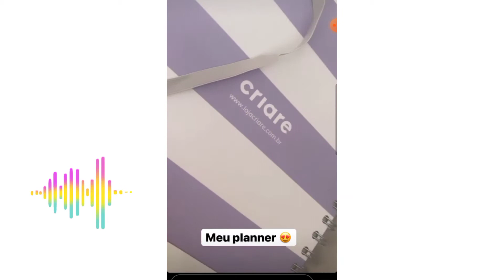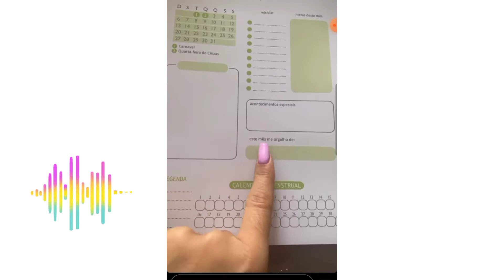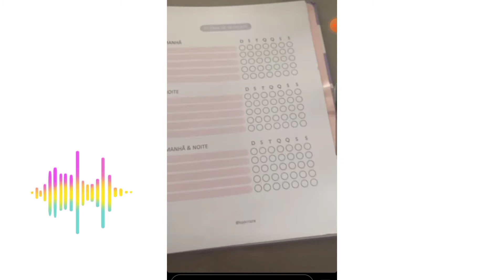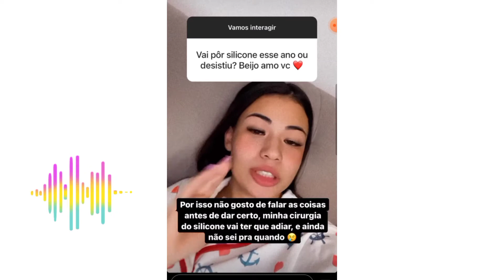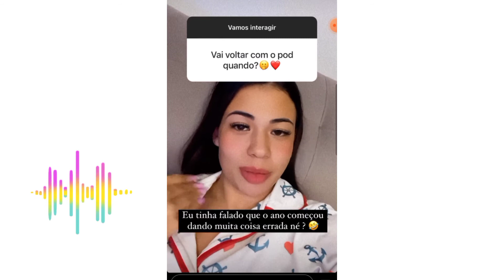gabi magsan diz vou colocar silicone respondedo perguntas de vcs